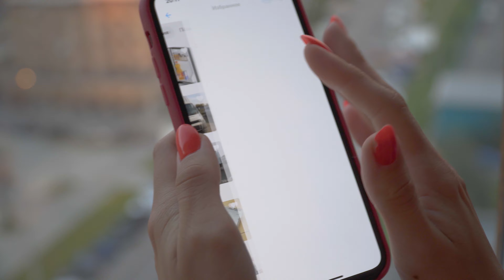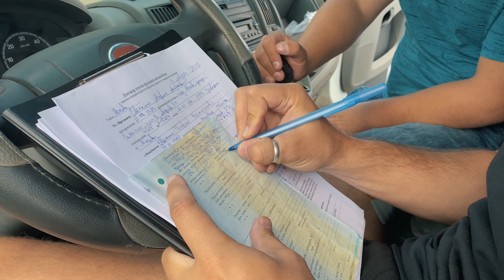Автодом своими руками Fiat Ducato vlog #1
Всем привет! Мы ищем грузовую тачку и начинаем переделку в автодом. В условиях ограниченного бюджета все становится значительно интереснее, будем делать все своими рученьками:) Добро пожаловать в это приключение!

Ребята, следующий выпуск задерживается, но он обязательно скоро будет! Мы не пропали)